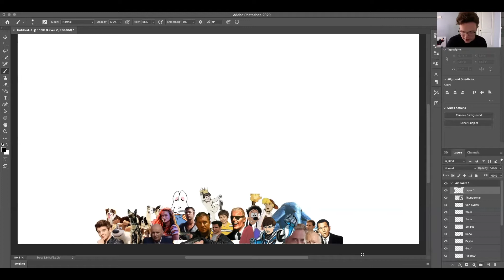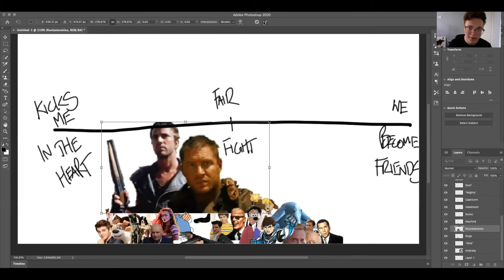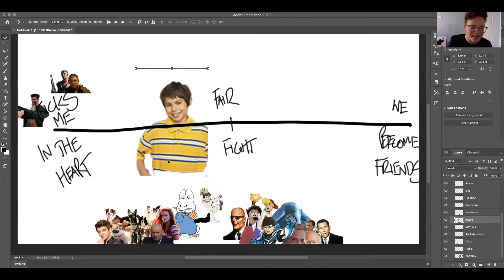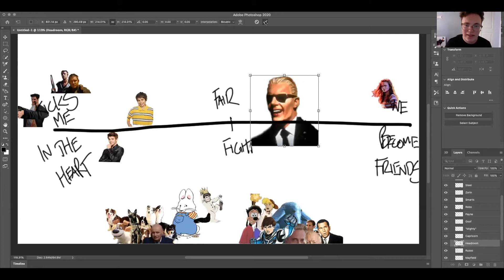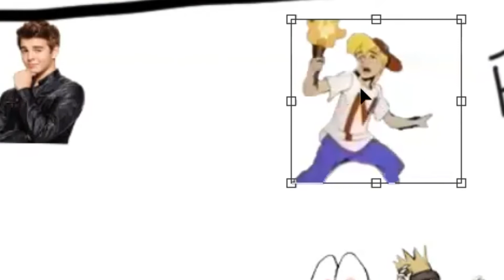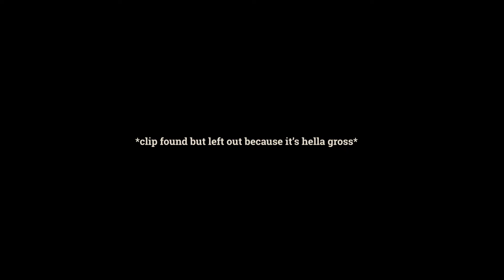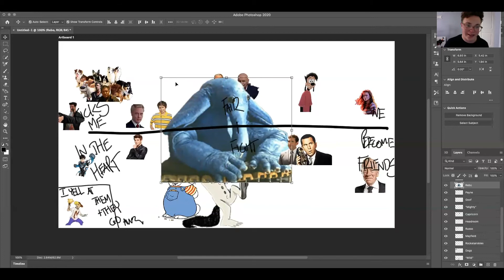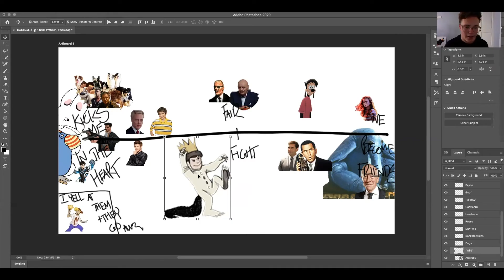Ranking Characters Named Max Based On Whether They Could Beat Me--Max--in a Fight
My name's Max so I thought I'd hypothetically fight every character named Max. Is this every character named Max? Definitely not. Does that matter? Only if you desire anger above all other emotions, in which case you can be angry with me, I guess.

FOLLOW RABBITS ON THE MOON ON INSTAGRAM